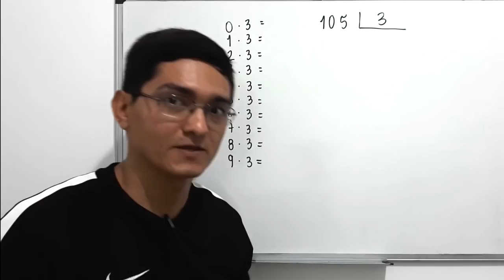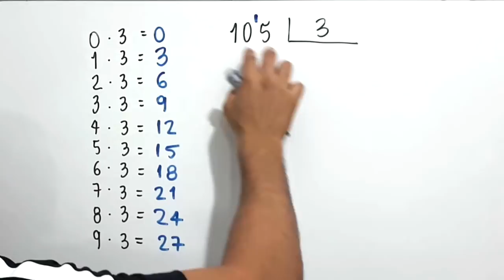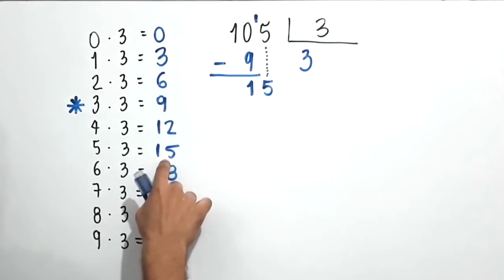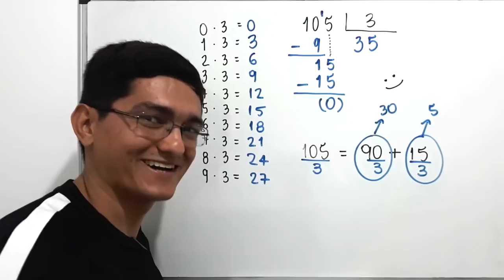DIVISÃO EXATA: 105 dividido por 3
Sony Vegas

Atube Catcher

MICROFONES

Lapela Sony: ECMCS3